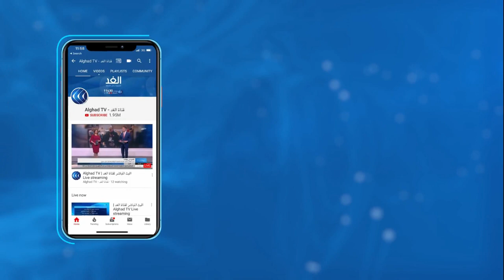باحث: استراتيجية فرنسية لكبح جماح جماعة الإخوان بعد مقتل مدرس التاريخ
شنت الشرطة الفرنسية حملات ضد جمعيات إسلامية، واعتقلت عشرات الأفراد المرتبطين بالتيارات المتطرفة، وذلك عقب قتل مدرس تاريخ بقطع رأسه.
وأعلنت السلطات الفرنسية اعتزامها طرد أكثر من مئتين وثلاثين شخصا للاشتباه بأنهم متطرفون فيما فتحت أكثر من ثمانين تحقيقا بشأن الكراهية عبر الإنترنت.
من جهتها أدانت زعيمة حزب التجمع الوطني الفرنسي مارين لوبان، جريمة ذبح مدرس تاريخ في فرنسا.
وانتقدت في الوقت نفسه تعامل الرئيس إيمانويل ماكرون مع الأزمة. وقالت لوبان إن ماكرون تعامل مع الأزمة بطريقة غير حاسمة وفوضوية، مؤكدة أن جريمة مقتل المدرس بمنزلة إعلان حرب.. يناقش ذلك صيوف برنامج وراء الحدث، رامي خليفة العلي الباحث بجامعة باريس، رمضان أبو جزر مدير معهد بروكسل للأبحاث مع الإعلامي بهاء ملحم.